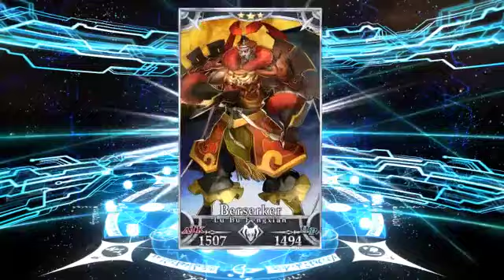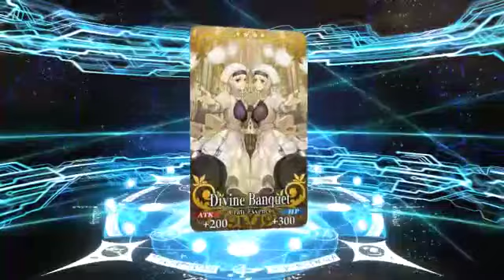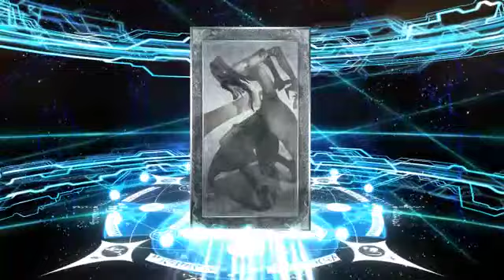[Fate/Grand Order English] FGO NA Hallowen Event (3)